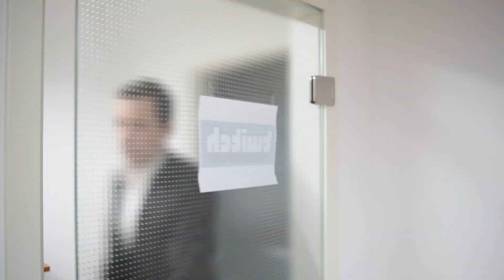Twitch | EINE NEUE ÄRA | DNL_ON | Freitag 20 Uhr Live | KURZFILM | Werbevideo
Hallo und herzlich willkommen auf meinem Kanal DNL.

In diesem Video ( Kurzfilm ) stelle ich meinen Twitch Kanal DNL_ON vor, ich würde mich sehr freuen, wenn ihr am Freitag um 20 Uhr dabei sein würdet.
Folgt meinen Social media Accounts um nichts zu verpassen.

Ich würde mich sehr über ein like und ein Abo freuen und hoffe das wir uns beim nächsten Video wieder sehen.

Murathan54

Über eine positive Resonanz und konstruktive Kritik würde ich mich ebenfalls sehr freuen.